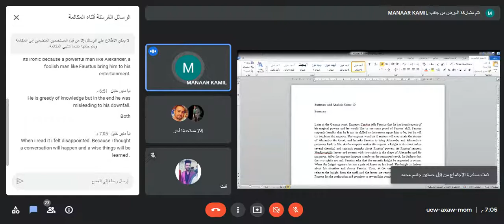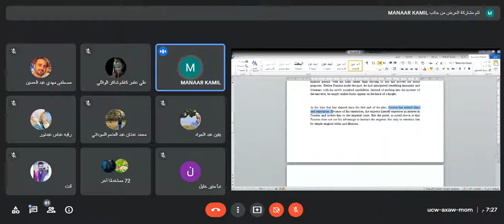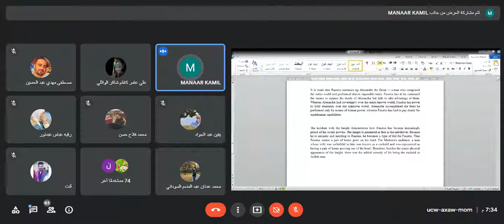النثر - مسرحية د. فاوستس _ المشهد الحادي و الثاني عشر